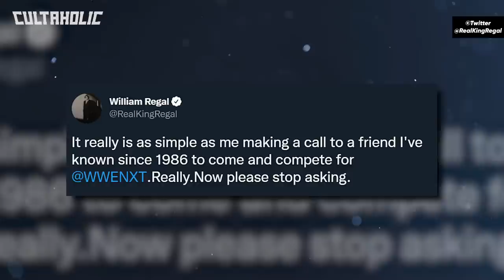10 Times Wrestling's Forbidden Door Was Opened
Following AEW x NJPW Forbidden Door, we look back at 10 other times Wrestling's Forbidden Door Was Opened: From Jushin Thunder Liger appearing at WWE NXT TakeOver Brooklyn to Vince McMahon heading to Memphis in 1993.